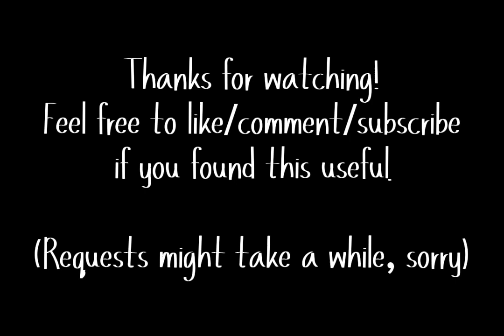Minecraft Class 43 HST Tutorial (Colas Rail orange)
I'll do 274 tomorrow, 013/014/062 will be out either tomorrow or Monday.